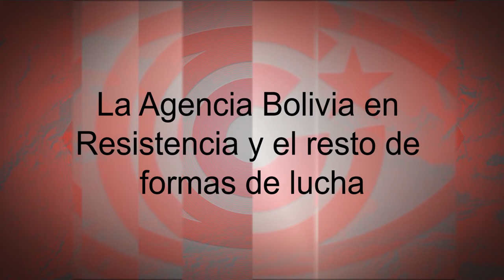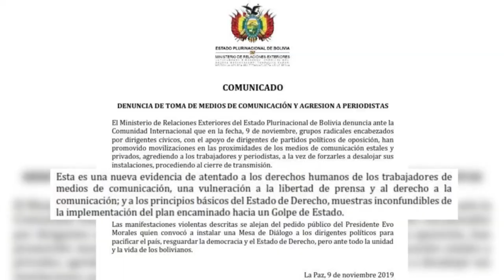La Agencia Bolivia en Resistencia y el resto de formas de lucha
Cubainformación TV – Basado en un texto de Página 12.- Ha nacido, desde la clandestinidad, la Agencia Bolivia en Resistencia: herramienta periodística contra un golpe que ha sido apoyado, de manera sincronizada, por medios corporativos, agencias de inteligencia y laboratorios de redes sociales.

“Escandaloso fraude”, fue el mensaje que encendió la mecha del odio racista de la derecha. Incendios de viviendas y edificios públicos, palizas, secuestros y torturas a militantes y cargos del MAS.

Todo convertido, por los medios, en “presión cívica” de "ciudadanos" indignados por un fraude que no ha sido demostrado. Quienes hicieron frente al golpe, por el contrario, nos dicen, fueron "turbas".

La renuncia de Evo Morales, para evitar las matanzas, fue “una dimisión” debido a las "protestas" de una "población enfurecida" con una "dictadura en toda regla", leíamos en la prensa.

Que opositores ocuparan medios públicos y comunitarios, que suspendieran sus emisiones, no fue censura.

Tampoco que los medios bolivianos e internacionales taparan la matanza de 33 personas a manos de la policía y el ejército.

Por eso, debemos unirnos a esta iniciativa necesaria: la Agencia Bolivia en Resistencia. Para la lucha contra el régimen de facto, que debe darse por todas las vías. Y también… en la de la información.